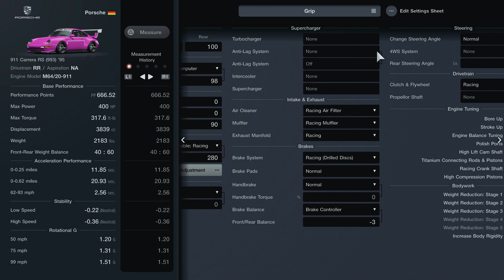Gran Turismo 7 - RWB Styled 911 Turbo vs 911 Carrera RS Battle & Bonus Gameplay Challenge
Gran Turismo 7 PS5 gameplay of the Porsche 911 Turbo (930) and Porsche 911 Carrera RS (993) battling on the Tokyo Expressway. The second race is of Akira Nakai "Nakai-san's" RWB based 911 Turbo on the Tokyo Expressway against Gr.3 cars.

The first race was a bit of a challenge considering both cars have RR (rear engine, rear wheel drive) drivetrain, meaning they handle like rubbish. The handling is so atrocious for these cars even the A.I. was struggling to keep the Carrera RS from spinning out. Mind you, I  don't use traction control and my ABS is on weak. Anyway, the initial idea was to have a three custom race battle where the A.I. used both cars at least once, as well as I. However, those plans were ruined considering the A.I. literally could not keep the 911 Turbo from spinning every corner. I narrowed it down to one race, with the Turbo being at 400 HP while the Carrera was capped at 325 roughly. Both cars were able to match in acceleration and top speed with these basic tunes and both have anti lag, making it a fair race. These cars are a joy to look at but a pain in the ass to drive, which is why I love them. It literally improves your hand eye coordination as well as your ability to control the accelerator on bumps and corners. If you can master racing these, everything else is child's play.

The second race was a custom race which I setup to be a handicap challenge. The goal was simple: Use a terrible handling street build against a full grid of Gr.3 circuit machines and attempt to place first within 10 minutes. I went with the 911 Turbo since it is the most difficult to handle of the two and I bumped the power up to 500 HP to compete with the Gr.3 builds. I absolutely struggled with this seeing as this circuit route on the Tokyo Expressway had it's fair share of sharp bends, an Achilles heel of this Porsche. I wanted to attack early and build my momentum on the straights so I can reserve the aggression on the corners and not risk spinning out.

Conclusion, boredom results in this.